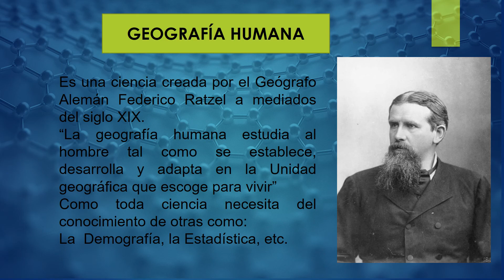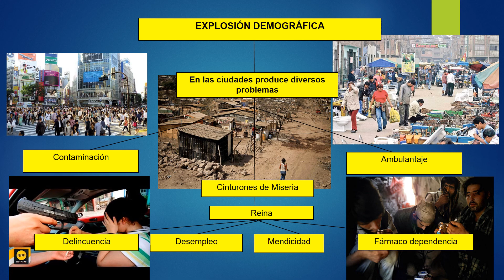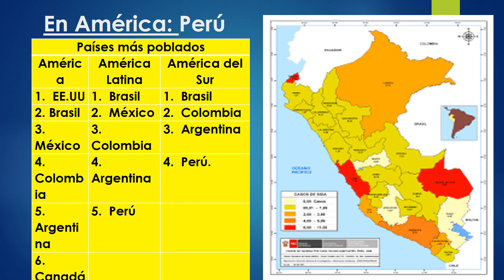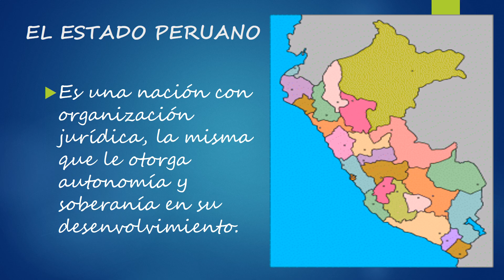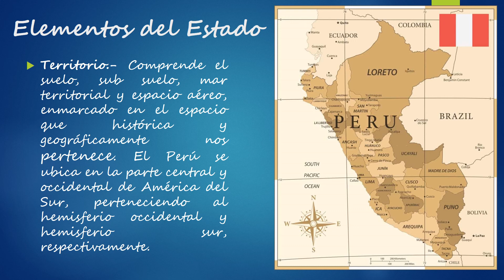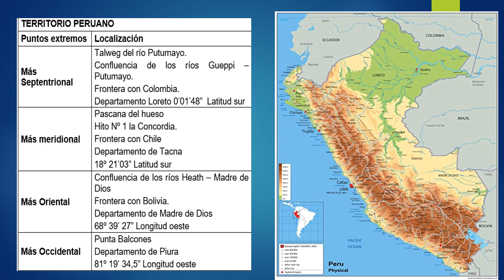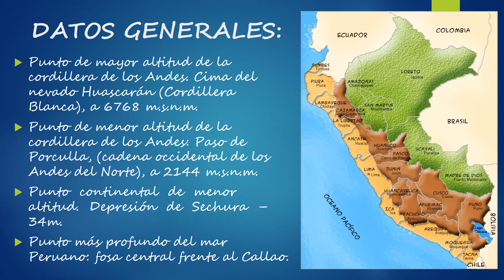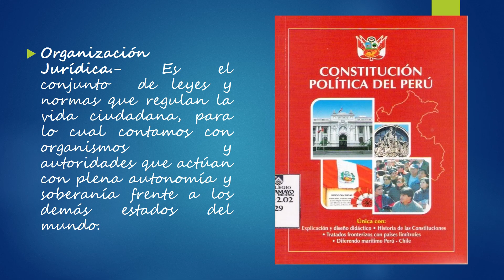GEOGRAFÍA 5TO S08 - III TRIMESTRE